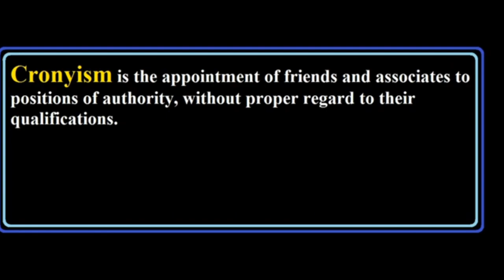What is Cronyism || Lecture in Urdu/Hindi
What is Cronyism?